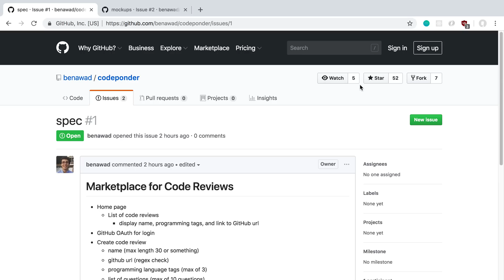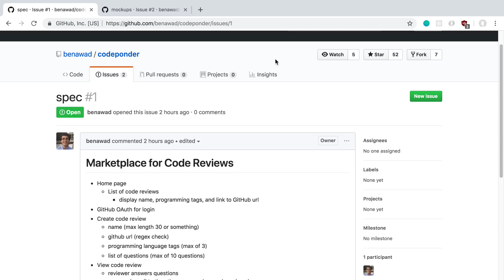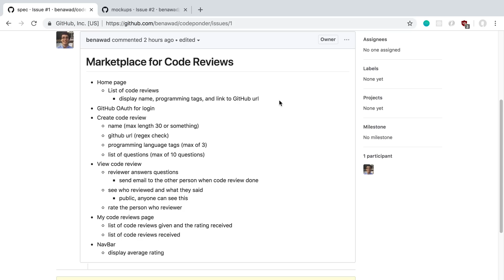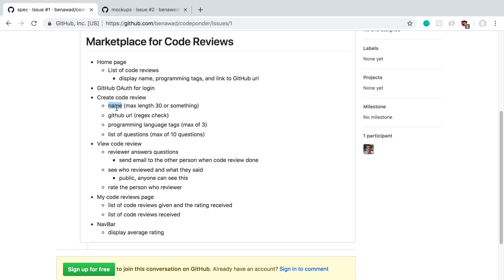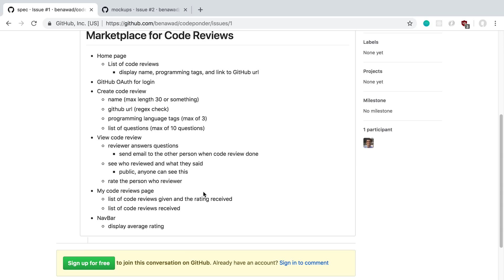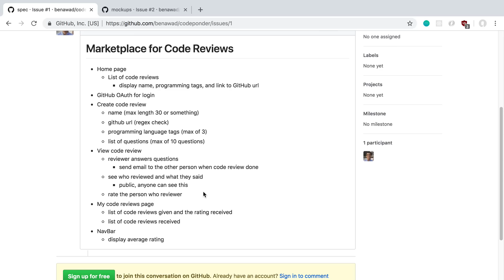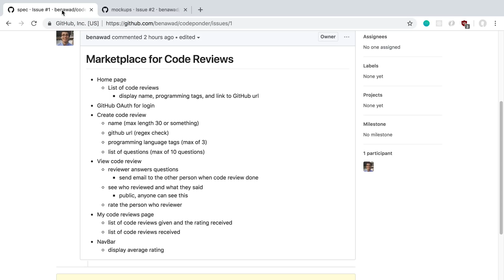A Spec for Code Ponder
I wrote an outline for how Code Ponder will work.